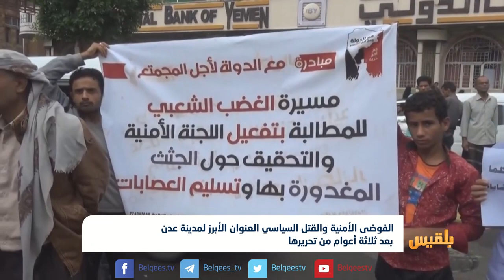الفوضى الأمنية والقتل السياسي العنوان الأبرز لمدينة عدن |تقرير: ياسين التميمي